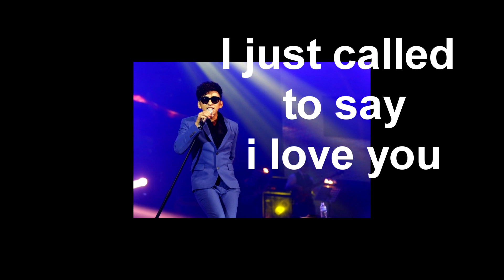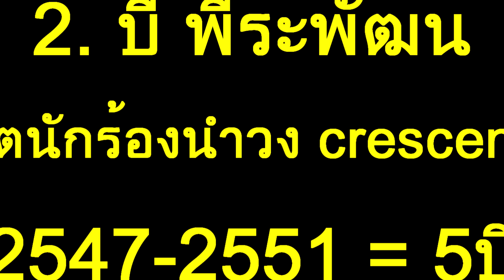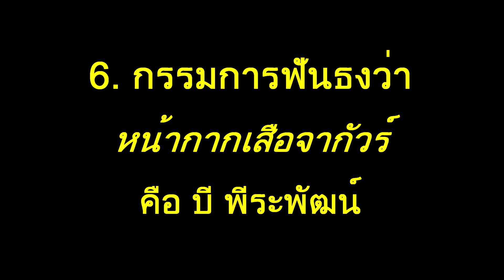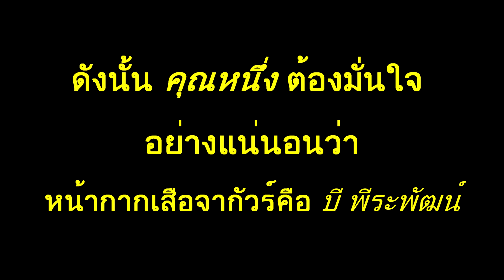เปิดเผยแล้ว!! หน้ากากเสือจากัวร์ เจาะลึก ทุกประเด็น | WHO'S PANTHER MASK | THE MASK SINGER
หน้ากากเสือจากัวร์ ต้องเป็น บี พีระพัฒน์ แน่นอน 1,000,000%
ทำไมมั่นใจนะหรอ ก็เพราะว่า พี่ บี เป็นญาติเราเอง 5555อะล้อเล่งน่า
Who's  panther mask!!    He's Be Peerapat.
I am very super sure LoL

**เฉลยหน้ากากต่างๆ นะคะ ข้างล่างเลยคะ**

หน้ากากอีกาเผือก White Crow Masked

เทียบเสียง โรส กับ ปนัดดา ใครคือ หน้ากากเต่า่

โปีะแตก! หน้ากากอีกาเผือก ร้องเพลงเดียวกันกับ ซานิaf

เอาแล้ว!!หน้ากากซูโม่ เอาเพลงที่เคยร้อง มาร้องซ้ำ เป็นไปได้ไง|SUMU MASK

หน้ากากหมอนข้าง ไหนบอกรายการห้ามร้อง เพลงที่เคยร้องไง | Bolster Mask